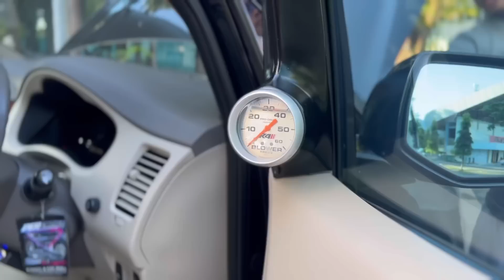INNOVA BOLEH TUA TAPI TAMPILAN HARUS MUDA || 2KD INNOVA 2008 MANUAL .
Moon maap kalo pen jelas pake headset karena mic saya kejauen 😫